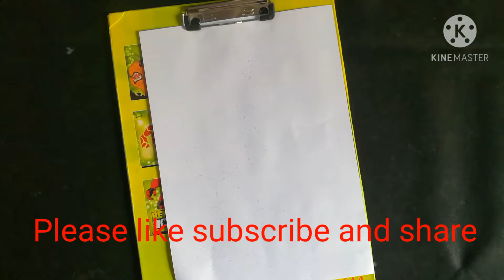How to Draw a flower design /easy flower drawing step by step